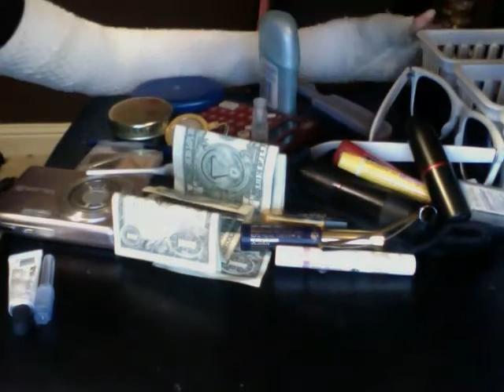TAG! what's in my purse?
hey so this is erything in my purse...
i forgot to say this but, i put more makeup in it if i want to use what i put on in the morning.